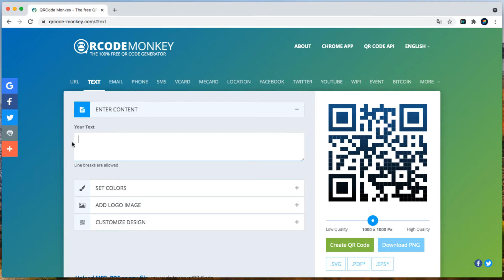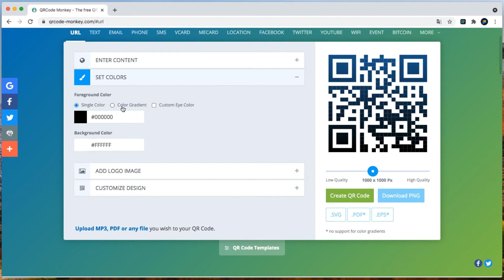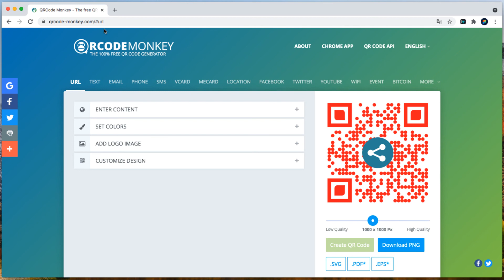Comment créer un QR Code Gratuitement [Tuto 2021]